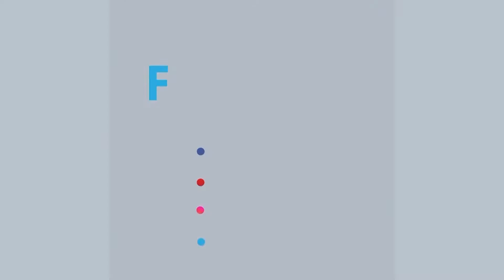শীতের তীব্রতায় দুর্ভোগে আছেন, উত্তরাঞ্চলসহ দেশের বিভিন্নস্থানের মানুষ | Rtv News